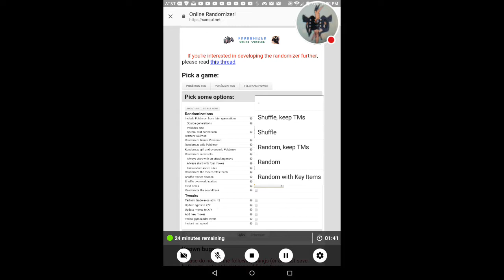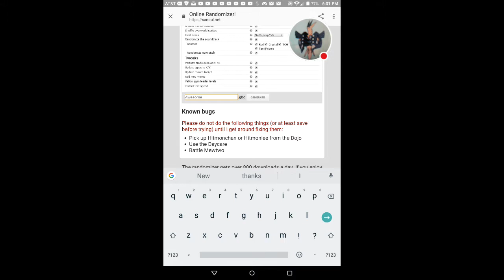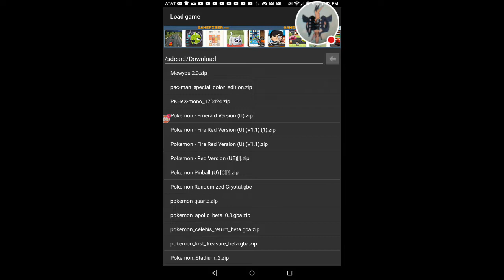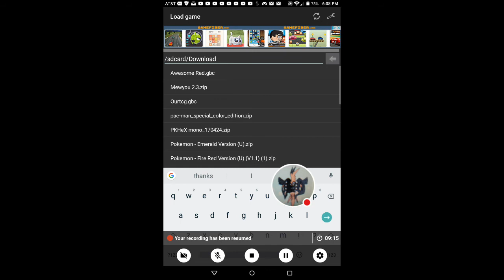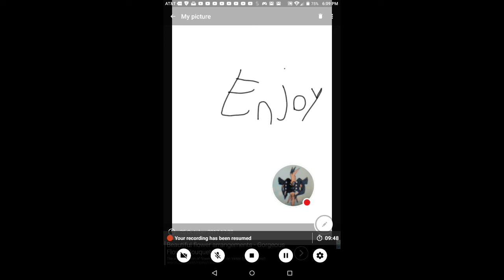How to Randomize Pokemon Red and Pokemon Tcg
How to Randomize These games Enjoy 😂😂